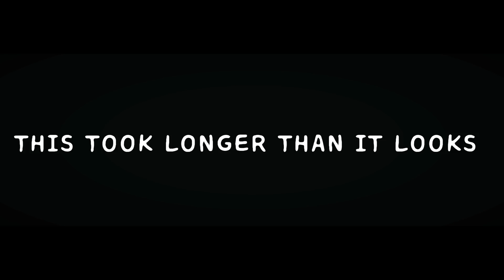LittleBIGPlanet 3 - Josuke's Home Alone [LINKAWIN17] - Playstation 4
thereal8bittheater